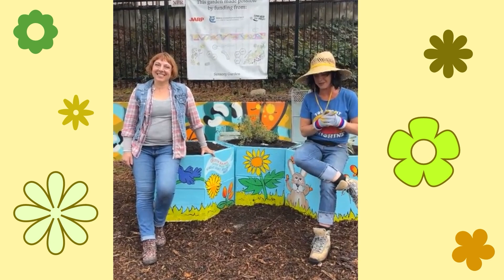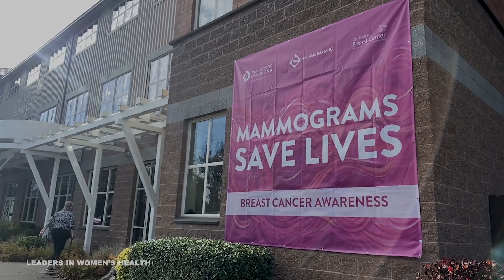7 PITCH TO DITCH 2023 COMPILATION 20231113